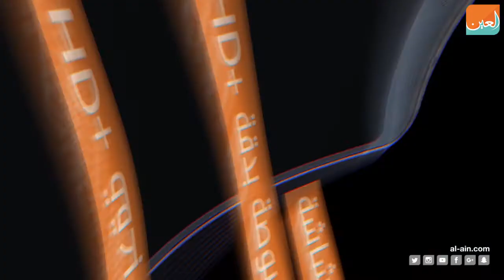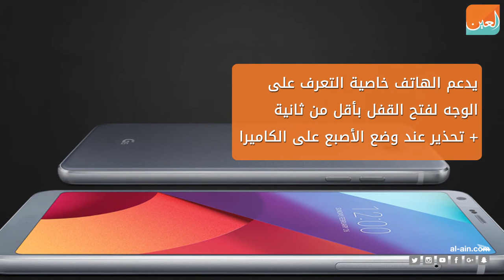إل جي تطلق هاتف G6 Plus